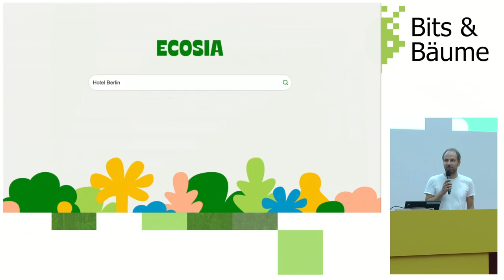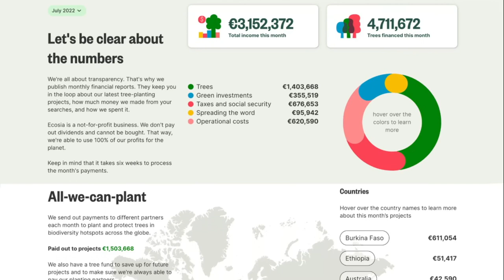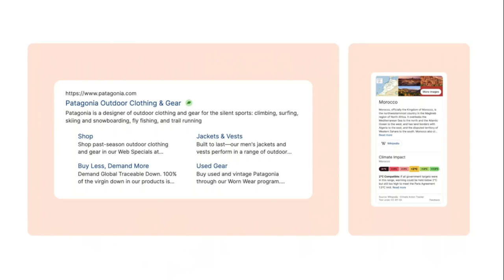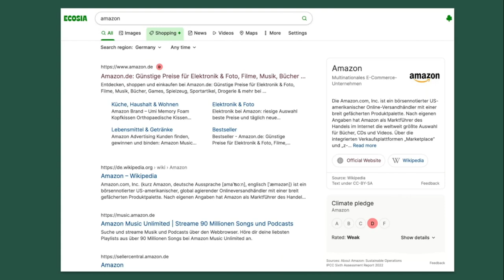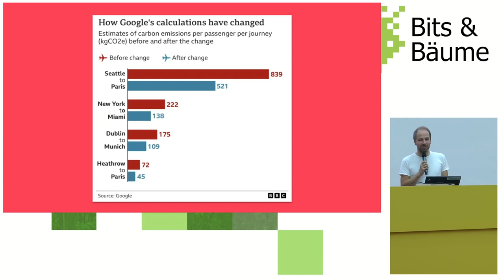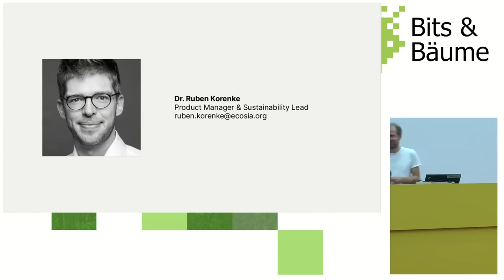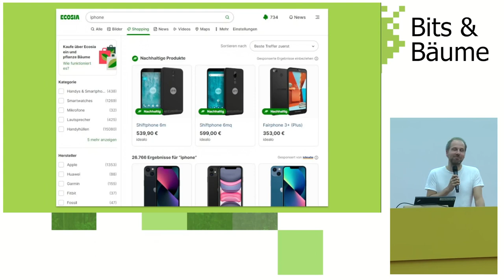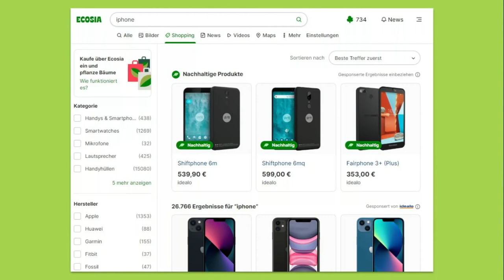🌟 B&B Panel: Transformative Business Models and the Socio-Ecological Transformation (EN)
What kind of digital and sustainable business models are out there? What challenges do they face and how could their concepts be scaled for the whole society? At this B&B stage Christian Kroll (founder of Ecosia) will share with us practical experience before a panel will critically examine the role of economic actors in socio-ecological Transformation.

B&B Panel for the Track "Digital and Sustainable - Transformative Business Models". Firstly, Ecosia founder, Christian Kroll, will tell us about sustainable practices at Ecosia and their potential challenges. Afterward, a panel discussion with Prof. Dr. Henning Breuer, Dr. Iana Nesterova, and Laura Niessen will critically examine the role of economic actors for the
Socio-Ecological Transformation.

The aim of the ‘Transformative Business Models’ Track at Bits & Bäume is to elaborate on the role of economic actors for the Socio-Ecological Transformation. The focus will be on the potentials and limitations of entrepreneurial action for an economic transformation, as well as its embedding in political framework conditions. We will shed light on whether shorter working hours, women's quotas, or cooperative work are sufficient or even relevant in the social struggle for a sustainable economy. Moreover, the big question is how the transition to a zero-emissions economy can be supported by digital business models and applications.

Prof. Dr. Henning Breuer
Dr. Iana Nesterova
Laura Niessen
Christian Kroll